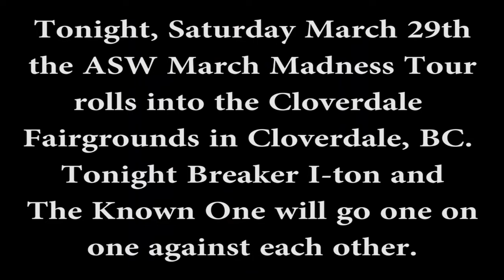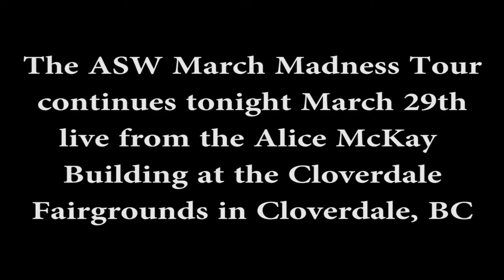Breaker I-ton: ASW Cloverdale MARCH MADNESS TOUR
After many back and forth comments Breaker I-ton gives his final thoughts on his encounter with The Known One TKO at the ASW show MARCH MADNESS TOUR on Saturday March 29th, 2014 live from the Alice McKay Building at the Cloverdale Fairgrounds in Cloverdale, BC